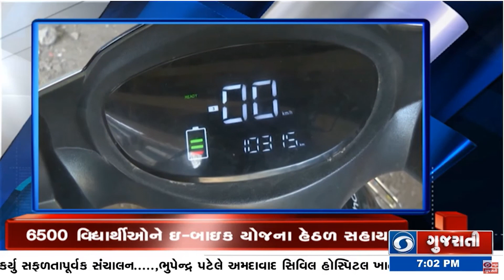રાજ્યભરમાં ભાજપ દ્વારા CPR ટ્રેનિંગ અભિયાન અને અન્ય મહત્વના સમાચાર | Headline @ 7 PM